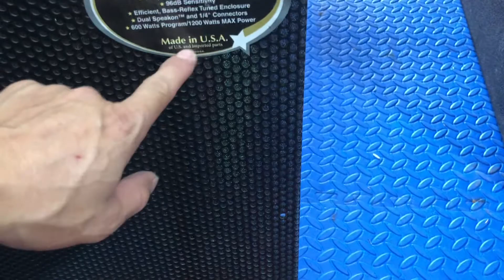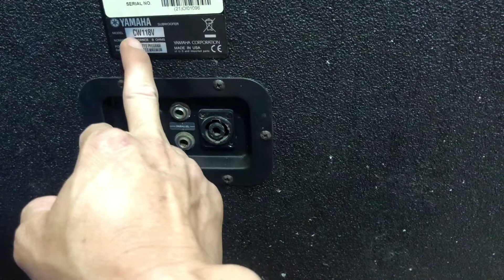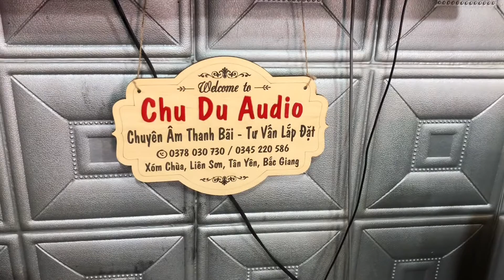Sub yamaha sw118v hàng bãi mỹ, zin và đẹp xuất sắc, đáng đồng tiền bát gạo , lh 0378030730